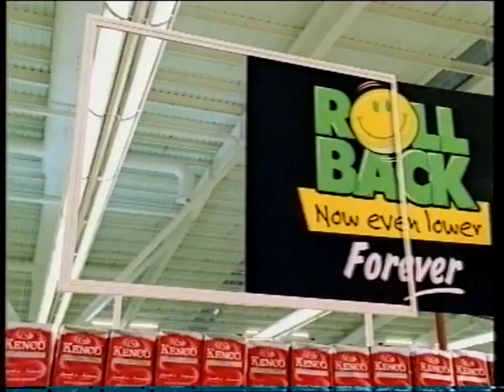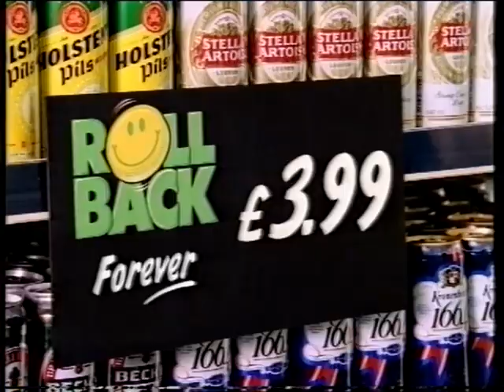CITV Continuity (16th March 1999)